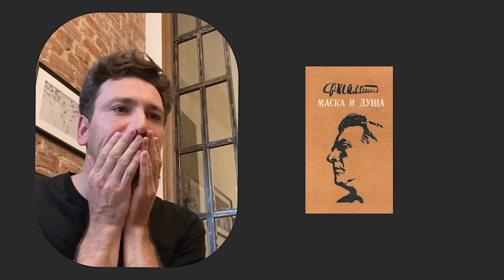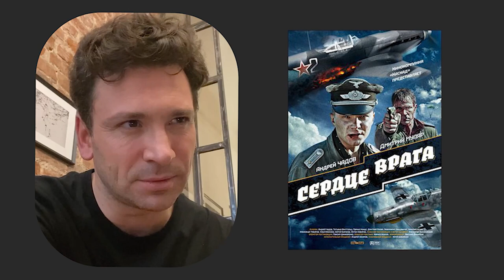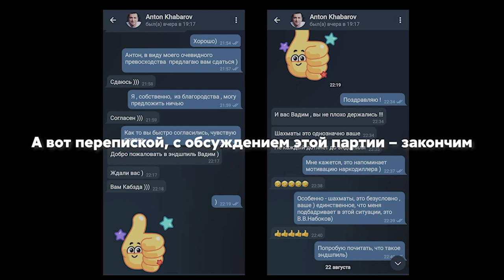Антон Хабаров: Я слишком агрессивен, жду хороших сценариев по 7 лет, а от шахмат у меня кипит мозг!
Антон Хабаров удивительный, в наше время, актер, который соглашается ждать роли месяцами, а совсем хорошие роли - и несколько лет, не соглашаясь играть в проходном. Вошёл он в  большое кино он благодаря сериалу "Доктор Живаго",  большую известность приобрел на проекте "Закрытая школа", одну из ярких ролей сыграл в сериале "Мурка". В 2020 году кинокритики назвали его актером года за главную роль афериста в сериале
" Казанова", на сегодняшний день, очевидно, это непревзойдённая кинороль актера, где он играет сразу 8 персонажей.
Антон - ведущий артист " Губернского театра"  Сергея Безрукова, благодаря службе в театре он держит в тонусе свою эмоциональную систему и профессиональные навыки и считает, что служить в театре нужно каждому актеру, особенно в том театре, где тебя любят.
Антон не скрывает, что имеет проблемы с гневом и регулярно посещает психотерапевта, а в юности прошел через одну из молодежных банд города Балашиха, но набрался мужества и вышел из нее прежде, чем его подельников стали просто убивать.
Шахматы Хабаров считает одним из самых агрессивных видов спорта и очень любит. Актерскую братию, наоборот, недолюбливает и считает, что интервью заслуживают больше учёные и врачи, чем актеры. Со своей женой, актрисой Еленой Хабаровой, он вместе уже 21 год, в юности жестоко избил за нее однокурсника, у них двое детей и они считают себя отнюдь, не идеальной парой.
Антон переживает, что дети скучают по нему меньше, чем по Елене.

Тайм код
00:00 – Тизер беседы
00:40 – НАЧАЛО
00:50 – Камилла, продюсер Dergachyov Insight
01:40 – О режиссере Белозоровиче, герое мульт. озвучки
03:17 – О велосипеде и подготовке к операции
04:10 – Травма Леонтьева прямо перед концертом
05:24 – Шахматы! Я безумный фанат
08:00 – Задачи в журнале «Наука и жизнь» за 1975 год!
09:21 – Сейчас все серферы, а раньше были дайверы!
12:40 – О роскоши и обреченной на успех истории сериала «Казанова»
16:10 – Когда снимают на свои, то не воруют
16:55 – Видно каждый вложенный доллар и каждый украденный рубль
18:00 – До «Алекса Лютого» я 8-м месяцев не работал
19:20 – Ведущий актер «Губернского Театра»
20:46 – Когда тебя любят, ты по-другому играешь
21:32 – Я четыре месяца по 12 часов тренирую одну эмоцию!
23:50 – Когда последний раз дрался?
24:15 – За свою будущую жену!
24:55 – Мне помогает психотерапия
25:56 – Алкоголь?
27:10 – Зачем рассказывал об участии в подростковой банде?
28:40 – Актеры, зачастую, это дубари…
29:35 – Мои друзья это «олды»
29:55 – Доктор Роберт Сапольски о человеческих обезьянах
31:10 – Я думаю, люди не меняются
34:35 – Никто в Балашихе так машины не вскрывал, как я
35:20 – Мне хватило мужества уйти самому
35:30 – Одного на дискотеке убили, другому ухо отрезали
37:10 – Шахматы, один из самых агрессивных видов спорта!
38:35 – Я могу работать вопреки!
40:35 – Если это оправданно, у меня нет никаких табу!
41:39 – Что такое Бузова и МХАТ ?
44:35 – Фильм «Сердце врага» играл не немецком языке
45:20 – Не пошел у нас, потому что немцы не могут быть героями…
47:08 – Интервью с Винником
48:43 - Пугачева – гениальная актриса
49:10 – Чулпан Хаматову я и как актрису люблю и как личность
50:30 – За «Танцы со Звездами» хорошо заплатили?
51:50 – Уходит мужская подача танца
52:35 – Ксюша Собчак прекрасный человек оказалась
55:00 – Молодежь уже не та ))) не так танцует !
55:43 – Как танцевал Донни Бернс!
56:39 – История про Стивена Кинга и его жену
1:00:00 – На гастроли с женой уехали – от детей сбежали?
1:01:20 – Наши 21 год можно поделить и получится только 10 вместе
1:02:15 – Лена, она как жена Хичкока
1:03:20 – Как бы я хотела быть вашей женой!
1:05:36 – Мы детей воспитываем, но предоставляем им свободу выбора
1:06:35 – Я хороший папа, но я папа по скайпу…
1:08:25 – Еще и гастроли с антрепризой
1:11:20 – Афишу «Кот Шредингера, или Судьба в подарок» сам разработал
1:12:03 – Но не дали мне эту афишу оставить
1:14:10 – Мы приехали на завод КАМАЗ…
1:16:11 – С площадки «Закрытой школы» нас увозили с милицией
1:17:14 – На чистую фразу, без акцента, на немецком уходило полтора дня
1:18:30 – Я мечтаю съездить на Северный Полюс!
1:19:40 – Цель театра – растревожить человеческую совесть
1:20:25 – Публика дура, но в каком смысле дура?
1:21:26 – В театре не прикроешься ничем!
1:24:10 – А в шахматы, в шахматы вы играете?
1:25:00 – При игре такой приток крови к голове, что становится страшно!

Монтаж: Жан Ануби